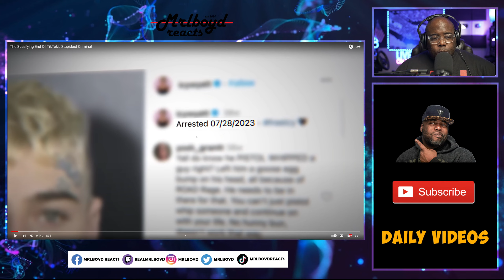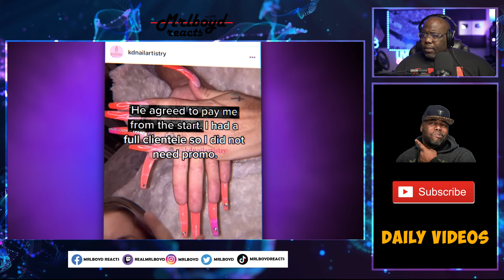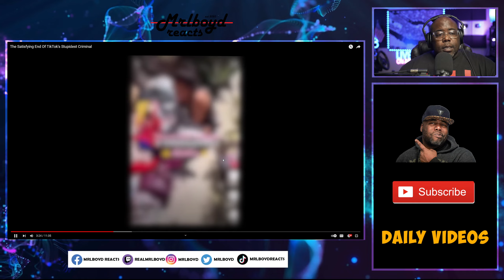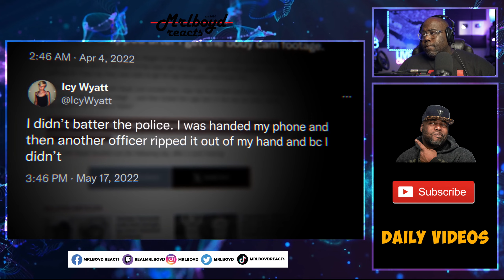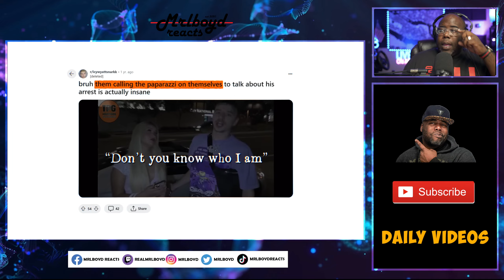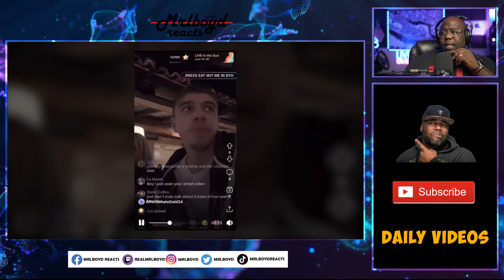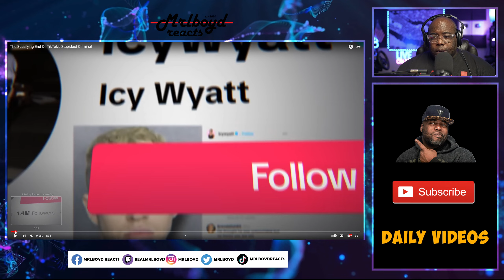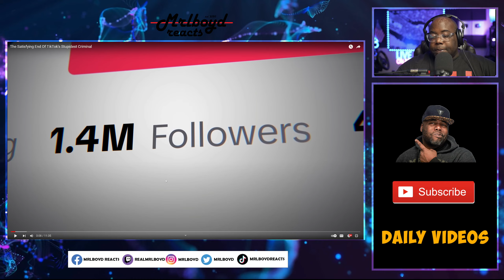The Satisfying End Of TikTok's WILDEST Criminal